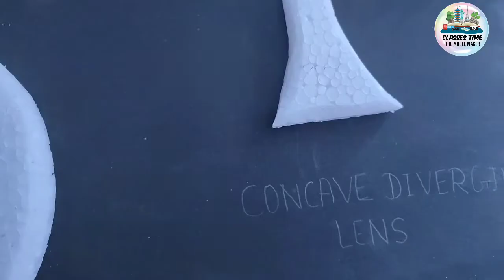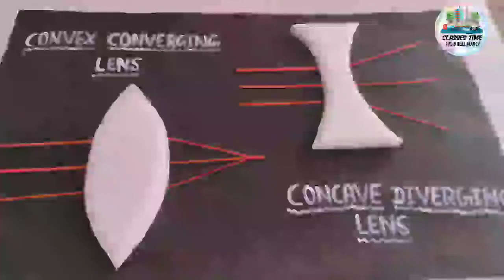Type of LENSES. Science project model.